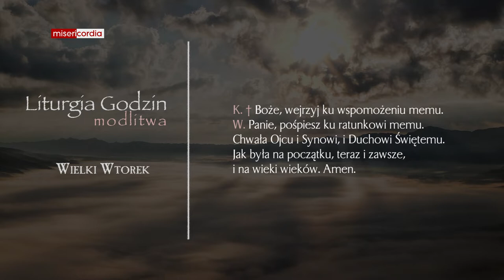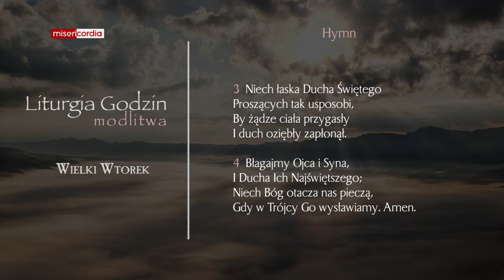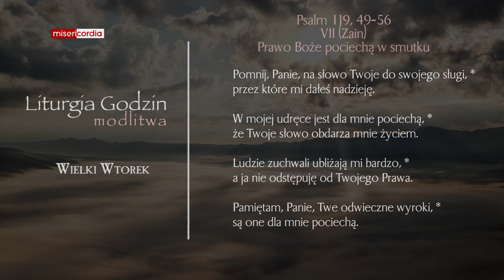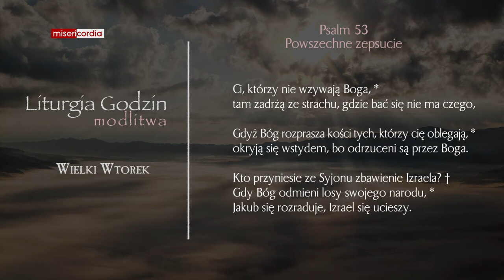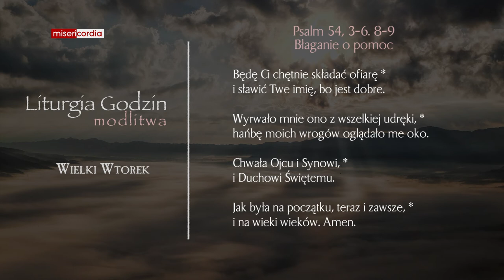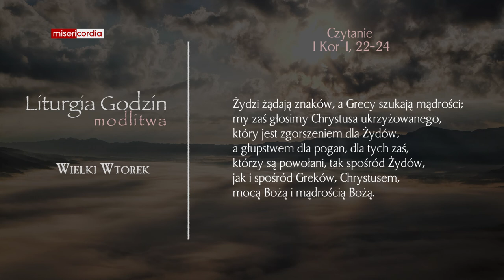Liturgia Godzin | Modlitwa Południowa | Wielki Wtorek